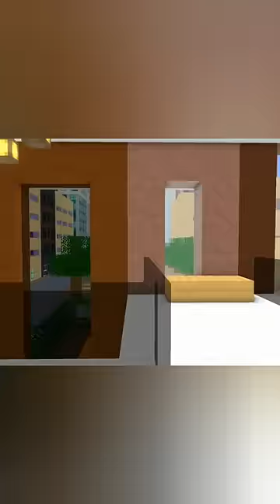Monster School:-Doll Finally Realizes Her Mistake.